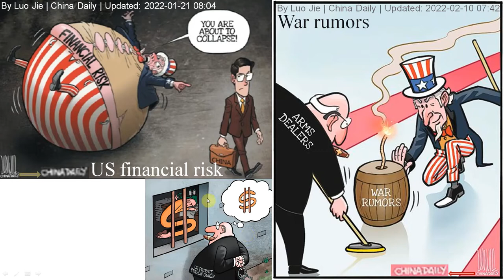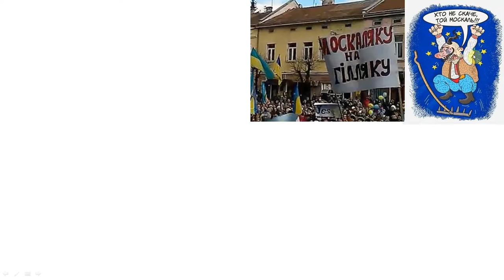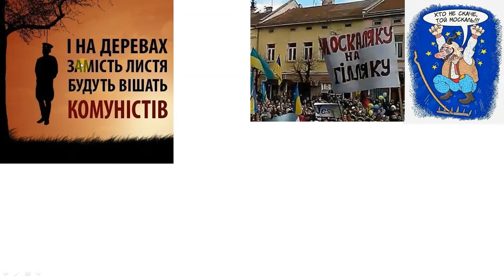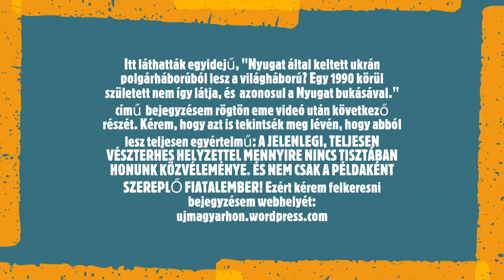Nyugat által keltett ukrán polgárháborúból lesz a világháború? 2022 február 15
Mi van a Nyugat elmúlt hónapokban egyre növekvő erővel megnyilvánuló oroszellenes propagandája mögött? Amögött, ami ma már akár világháborúhoz is vezethet. Világháborúhoz, amit maga a Nyugat is abszolút el akarna kerülni. Valójában ugyanis "csak" azt szeretné, ha a Donbassz "szeparatista" köztársaságainak (Donyecki és Luganszki Népköztársaságok) jelenlegi védekezési határán, közvetlenül a demarkációs vonal mentén felsorakozott és nyugati fegyverekkel folyamatosan "felturbózott", 125 ezres ukrán hadsereg donbasszi oroszokra gyakorolt nyomását az Orosz Föderáció beavatkozással törje meg. Az oroszok erre azonban semmiképpen sem hajlandóak. Tudják, hogy akkor a Nyugat civil lakosságával végképp el lehetne hitetni, hogy hirtelen rosszlétre fordulásukat kizárólag az "ismét agresszív" oroszoknak köszönhetik. Eközben pedig arról van szó, hogy a Nyugat sok-sok évtizedes agresszív globálpolitikája és a dollár kvázi arany ekvivalensként való működtetése tovább nem tartható fenn. Helyette már egy új világrend küszöbén állunk, melyben Kína jelenti a meghatározó stabilitást, mellette és egyre inkább hozzá csatlakozva, a teljes eurázsiai térség biztonságát szavatolni képes Orosz Föderáció. A videó első 9 percében már eljut a néző eme alapigazságokig. Ezt követően arra kap választ, hogy milyen alapon tudja a 2014-es kijevi államcsíny óta működő, egyre nacionalistább ukrán államot felhasználni a Nyugat rejtett céljának elérésére. Nem csak olyan, egyébként kevéssé ismert, de meghatározó jelenségek, mint "muszkát a faágra" («Москаляку на гиляку!») elmúlt 8-9 évben gyakorolt, ruszofóbia gerjesztő hatása miatt, hanem a mai Ukrajna területén túlélt "óoroszok" (rutének) sok évszázados történelmének mélyen gyökerező "hagyományai" miatt is. Sőt főképpen azért. Ennek megértését szolgálja eme történelmi múlt további, 30 egynéhány perces ismertetése. Ezt követően tudok ismét visszatérni az első 9 perc mondanivalójához vagy 10 percben. Ezzel fejezem be a rendkivül vészterhes, jelenlegi világhelyzet elemzését, hogy a magyar hon minden erre nyitott polgára ennek szellemében tudja fogadni az új világrendre való áttérés néhány éves időszakában hozzá eljutó hiradásokat. Annak ellenére, hogy a nyugati dominanciájú média a valóságtól most (és nagy valószinüséggel később is) éppen teljesen eltérő képet igyekszik mindenkibe bele sulykolni. Mellesleg sikerrel. Minél nyugatabbra megyünk tőlünk.
«Москаляку на гиляку!» Митинг на Западной Украине